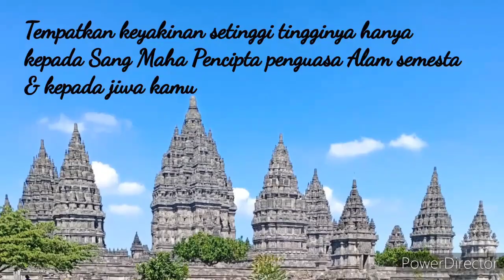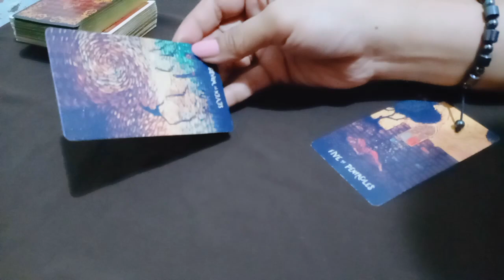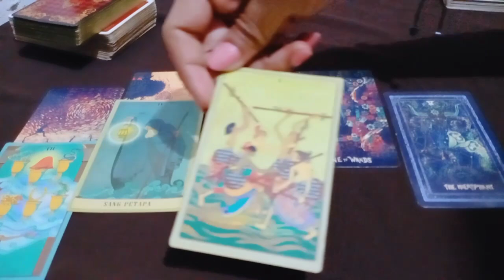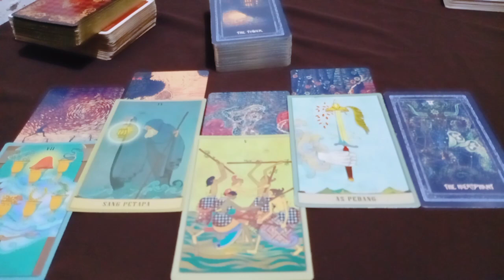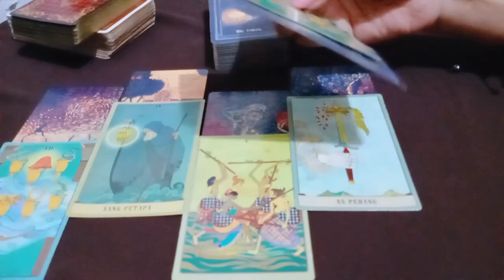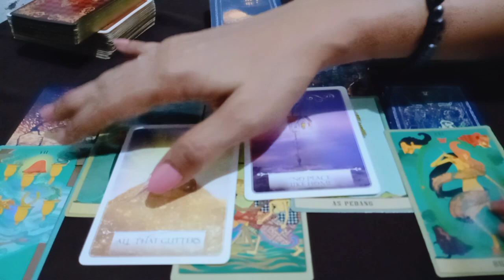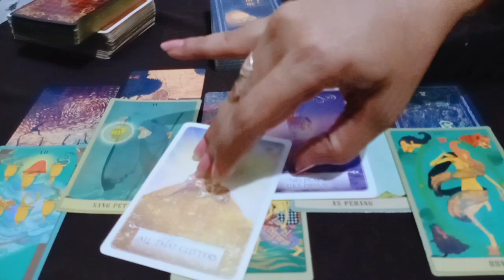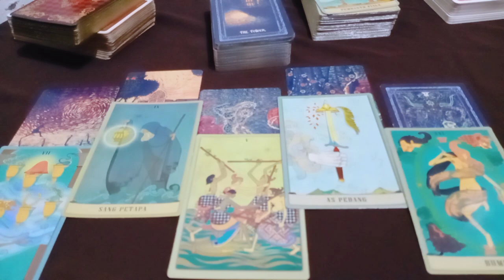Leo Oktober 2020 "Menerabas demi keinginan keinginan yang tidak hanya satu"